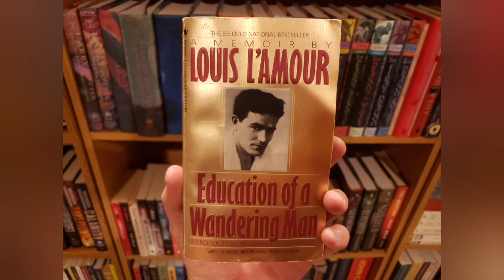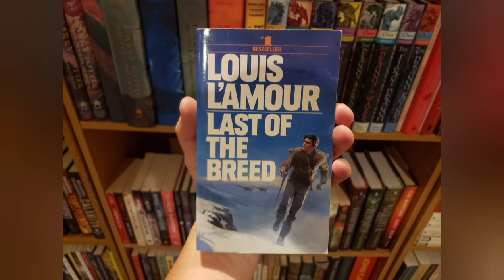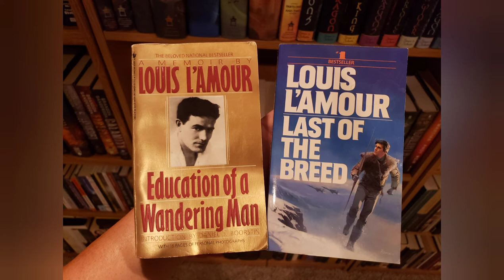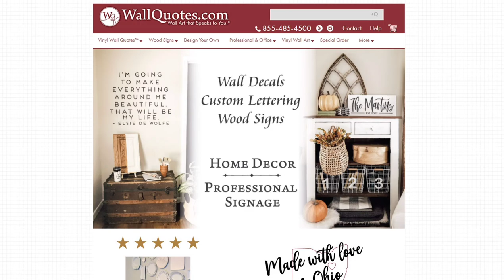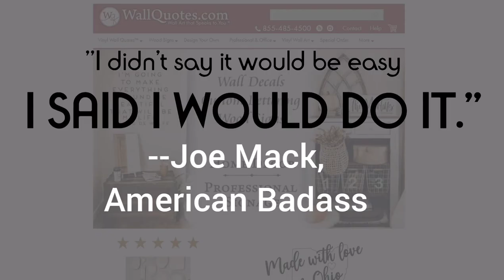LAST OF THE BREED--Add this L'Amour adventure to your summer reading list.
Louis L'Amour's penultimate novel is about an Air Force pilot fleeing a Soviet conspiracy to steal American military secrets. Follow Joe Mack as he runs overland across Russia to get back home in LAST OF THE BREED.